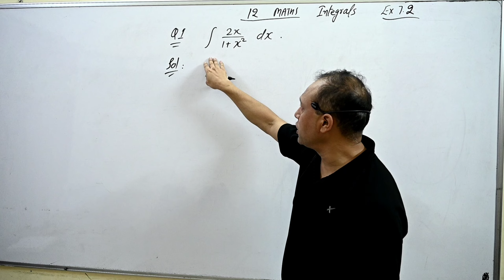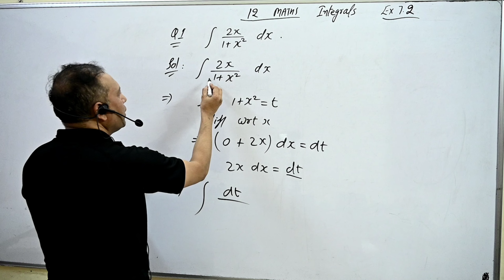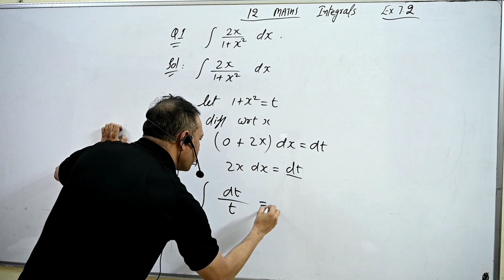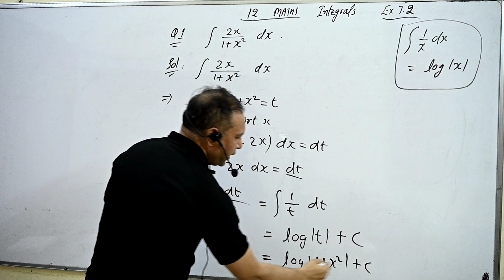12th Ex 7.2 Q 1 Integrate 2x/1+x² dx